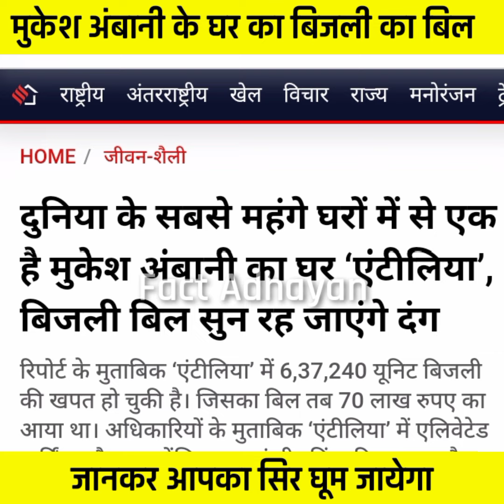मुकेश अंबानी के घर का बिजली बिल कितना आता है | Mukesh Ambani House Electricity Bil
Queries Solved:
1. Mukesh Ambani Lifestyle
2. most expensive house
use is a use permitted by copyright statute that might otherwise be infringing.
Ionly used bits and pieces of videos to get the point across where necessary.